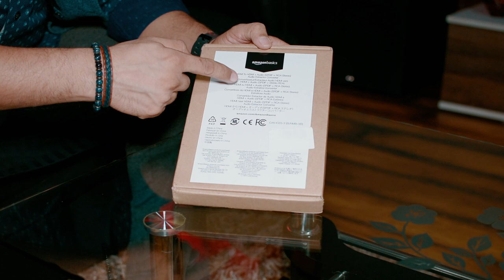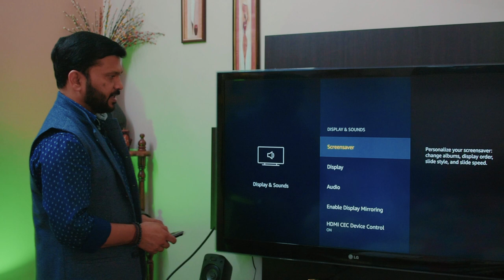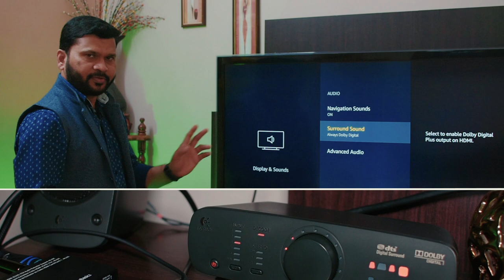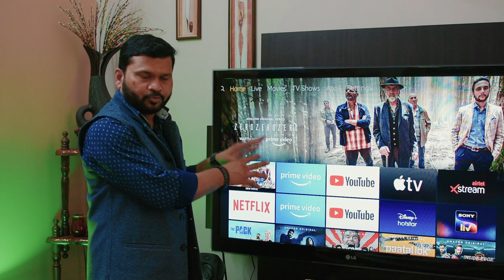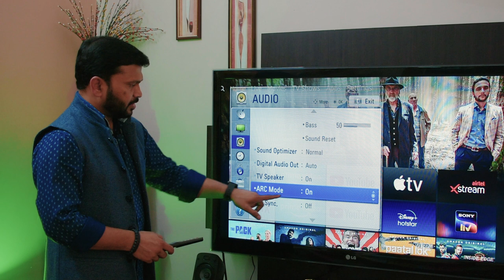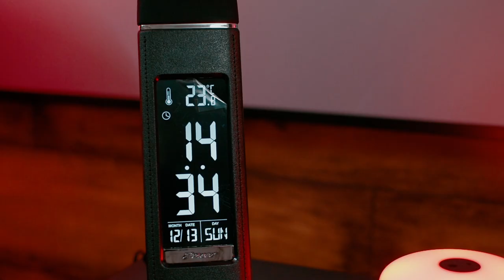Logitech Z906 CONVERTED to HDMI | HDMI TO 5.1 OPTICAL OUTPUT | NOW MORE POWERFUL SURROUND | HINDI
BREAKING NEWS!!  NOW connect your Z906 with HDMI ! Yes, its possible to connect your Logitech Z906 to HDMI if your source has no optical output. Those friends who are facing difficulty in connecting their Z906 with optical output, now you have an option. CHECK out this VIDEO to know more about HDMI CONVERSION.  So, watch till the end to experience the each and every detail of this device. Enjoy & Cheers!!!

👇 Link to buy this device and Z906 speaker system: :👇

► Logitech Z906 5.1 Channel Surround Speaker System.
► Logitech Z906 5.1 Surround Sound Speaker System, THX, Dolby & DTS Certified, 1000 Watts Peak Power, Multi -Device, Multiple Audio Inputs, Remote Control.
► AmazonBasics 4K HDMI to HDMI and Audio (RCA Stereo or Spdif) Extractor Converter
► Microware 1080P HDMI Audio Extractor, HDMI To HDMI Audio Optical
► Tobo 4K HDMI Audio Extractor HDMI to HDMI + Optical TOSLINK SPDIF + Analog RCA L/R Stereo Audio Video Spiltter Converter
► HDMI Audio Extractor & hdmi Extender (HDMI 2.0 SPDF 4K)
► CABLESETC 4K HDMI Audio Extractor, HDMI 2.0 to 4K@60HZ HDMI + Optical Toslink+ Digital Coaxial + Analog Audio HDCP2.2

👇 Watch other Interesting Videos / Reviews Links :👇

► Boat Stone 1000 Best Portable Speaker | JBL FAIL HO GAYA | Sound Test | Hindi | Review | AVMAX AMAZE

⏱️ TIMESTAMPS ⏱️

00:12  - Intro
01:32  - Unique Features
04:03  - Unboxing
06:07  - Inputs & Outputs
09:31  - Cable Required
10:28  - How to connect?
18:38  - Firestick Demo
18:42  - Bluray & DVD Player Demo
22:14  - HDMI ARC Demo
25:15  - Final Thoughts

Video Covers:
1. HDMI conversion
2. How to convert Z906 into HDMI
3. Connect HDMI ARC to Logitech Z906
4. HDMI ARC to 5.1 Optical Output
5. HDMI ARC to 5.1 Dolby Digital Surround Sound
6. HDMI ARC to 5.1 DTS Surround Sound
7. Setup box HDMI to 5.1 Optical output
8. DVD/Bluray Player HDMI to 5.1 Optical output

👇 Click below for MORE goodness👇

Buying Links for Camera Gears and Equipments I use:
►Sony Camera A6500
►Nikon D7200 DSLR Camera
►LG V30 Mobile Phone
►Lens: 50MM Nikkor
►Lens: 18-140MM Nikkor
►Lens: 35MM Nikkor
►Light: Yongnuo LED Lights
►Audio recorded on: Tascam 70D PCM Recorder
►Sennheiser EW 112P G3-A Wireless Microphone
►On Field Display: Lilliput 665GL-70NP 7" On-camera FULL HD LCD Field Monitor
►Go Pro Hero 7 Black
►Apple iMac (21.5-inch
►Rode VideoMic Directional Video Condenser Microphone
►Rode NTG4PLUS Shotgun Microphone
►Manfrotto MTPIXI-B PIXI Mini Tripod
►Manfrotto MT055XPRO3 055 Aluminium 3-Section Tripod
►Dji Mavic 2 Zoom Drone
►Slider & Rigs: Filmcity DSLR Slider 8ft, DSLR Rig, DSLR Stabilizer
►Tripod etc: Manfrotto Xpro Monopod Plus Carbon Fiber 5 Section, Black (MPMXPROC5US)

My Camera Gears and Equipments